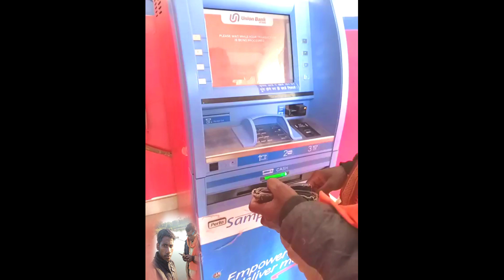vlog video /रानी धार मेला बिरसा मलाजखंड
ब्लॉक वीडियो रानी धार मेला